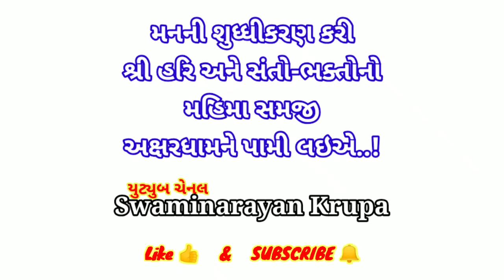દરબારગઢમાં દૂઝાણું વહુક્યું..!🐂🐃 ||Darbargadh ma dujanu vahukyu || Hari charitramrut sagar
દરબારગઢમાં દૂઝાણું વહુક્યું..!🐂🐃 ||
Darbargadh ma dujanu vahukyu || Hari charitramrut sagar

⭕મહારાજ! મારા પિતાજીને આપ સ્વયં પ્રગટ ભગવાન મળ્યા છતા એ આપના શરણે ન થયા હવે એ નરકમાં જાસે ?😥

Motivation Video
Technology
wonderful story

Dharmkul Aashrit
Aarati - Astha - pooja
Harikrushna - Nathaji